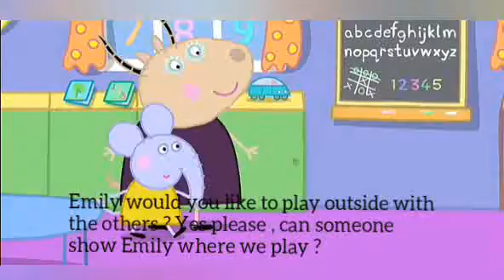Learn English with Cartoon 51